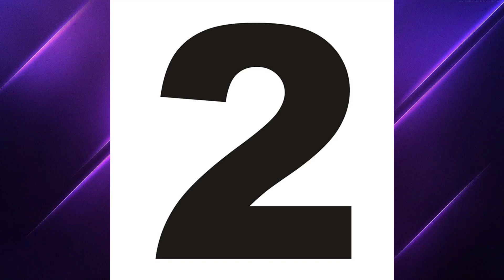Is PS Vita Truly My Favorite System?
Today's September 2022 Sony Playstation Vita News Update Review - Can't believe I've never brought up this question on the channel, plus I also talk about my top three systems of all time. All in the span of just over a minute. 😱